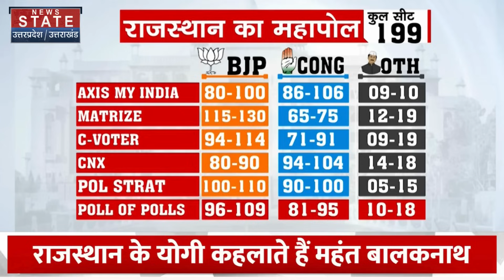Rajasthan Election 2023: कौन हैं Mahant Balaknath जिनका नाम राजस्थान के CM की रेस में है! Exit Poll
राजस्थान में इस बार राज बदलेगा या रिवाज, ये तो 3 दिसंबर को तय होगा...लेकिन, उससे पहले एग्ज़िट पोल में बीजेपी के लिए शुभ संकेत है...क़रीब-क़रीब तमाम एग्ज़िट पोल्स राजस्थान में बीजेपी की सरकार बनवा रहे हैं...ऐसे में एक बार फिर मुख्यमंत्री के नाम को लेकर चर्चा शुरू हो गई है...वसुंधरा राजे को भले चुनाव से पहले चेहरा नहीं बनाया गया, लेकिन इसमें कोई दो राय नहीं कि अब भी वो इस रेस में सबसे आगे हैं...लेकिन, अगर पार्टी वसुंधरा को कमान नहीं सौंपती है तो फिर राजस्थान में बीजेपी का मुख्यमंत्री कौन होगा?...ऐसी स्थिति के लिए भी कई नाम रेस में बताए जा रहे हैं और उन्हीं नामों में एक नाम है महंत बालकनाथ का...

News State Apps डाउनलोड करें:
Download Android and iOS Apps for more updates: